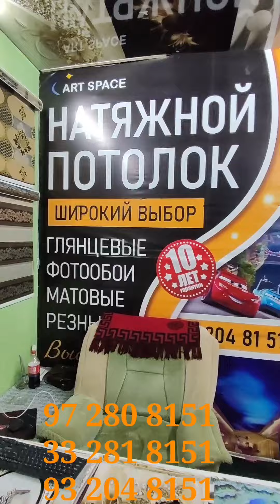НАТЯЖНОЙ ПОТОЛОК НАРХЛАР 2023/УЗБЕКИСТОН БУЙЛАБ ХИЗМАТЛАРИ БОР@jondoruz5002